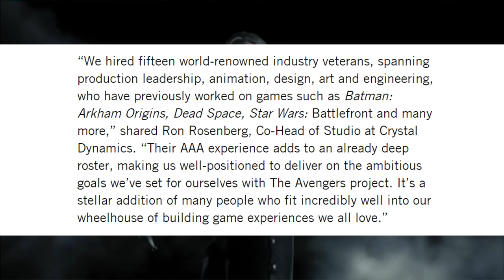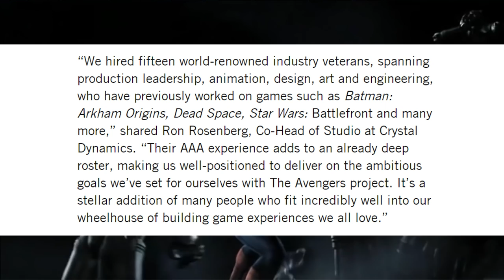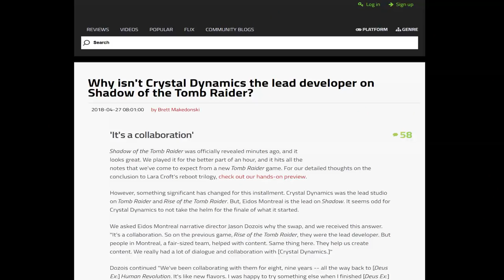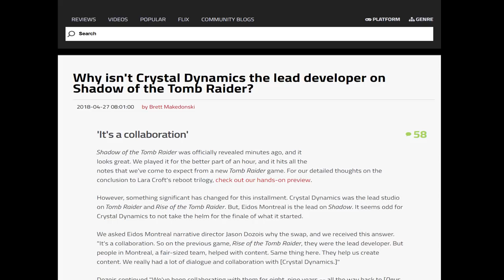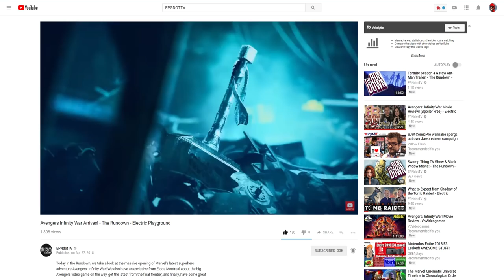"New Avengers Game" | Development Details | "Spider-Man PS4" Just the Beginning?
New Avengers Project Game development details?! Spider-Man PS4 the beginning to something bigger!?! Avengers youtube, gameplay 2018 ps4, youtube avengers game news, crystal dynamics.

What's up comic book enthusiasts? This is your boy RBG hitting you guys up with some pretty awesome news. a lot of you who're familiar with my content have noticed that I've been very proactive with all the Spider-Man PS4 news coverage. So you can probably tell I've been pretty excited about that particular title, like 2018 has been lit in terms of gaming and for Marvel in general. Because not only do we have Spider-Man PS4 hitting shelves in September but we also have Avengers Infinity War which has been dominating the box office. But anyways I think it's clear that the Marvel brand has been making power moves since their announcement of Spider-Man. And the recent announcement that Marvel Studios will soon be reaquiring the rights to popular franchises like X-Man & Fantastic Four only adds to the hype. In January of last year, Square Enix announced it had signed a multi-title contract to produce games based on Marvel Comics properties. As part of the announcement, the studio teased the first of these, which is called The Avengers Project, with a few production details and a short teaser. Now this was a brief announcement that was presented via a teaser trailer that in my opinion wasn't much to write home about. Aside from basic imagery of the Avengers symbols surrounded by destruction and a vague voiceover, which seemed to hint that a tragedy has befallen the heroes. The trailer ends with the hashtag Reassemble, which, again, indicates that the story has something to do with saving or salvaging the Avengers. Marvel’s initial description of The Avengers Project promises a completely original story, but the details of that story are scarce. Now this approach is very similar to what Marvel has done with their new Spider-Man game. Based on some of the interviews we got from Gameinformer, Insomniac mentioned that Marvel Games approached Sony Interactive Entertainment wanting them to publish a Marvel related title. It would would be the first licensed game developed by Insomniac after 22 years of developing their own intellectual properties. After they stressed their interest, Insomniac was asked what hero property they'd like to work on, to which they chose Spider-Man and the rest was history.